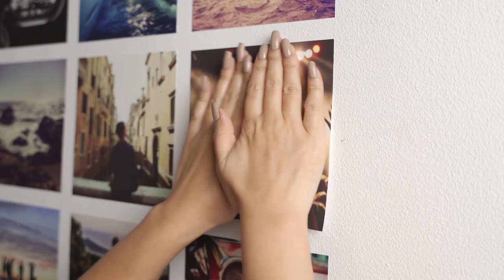Sticky Photo Prints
Stick photos onto your walls or any clean flat surfaces. Remove them without leaving a mark. Reuse them again and again.